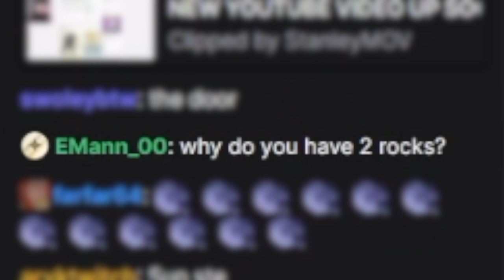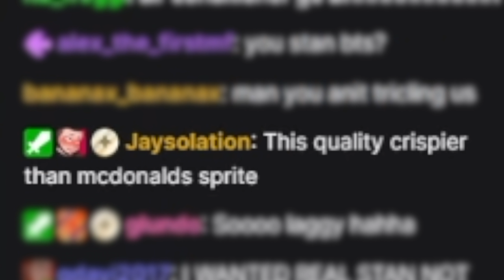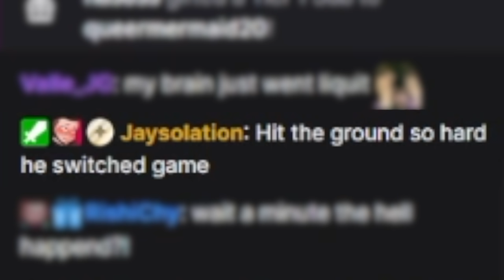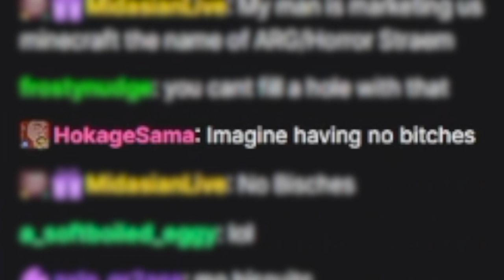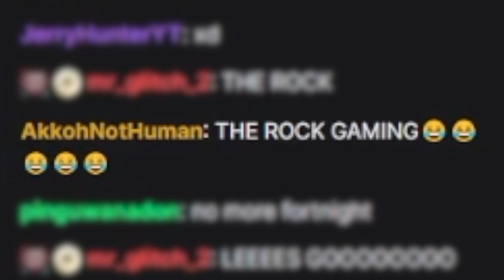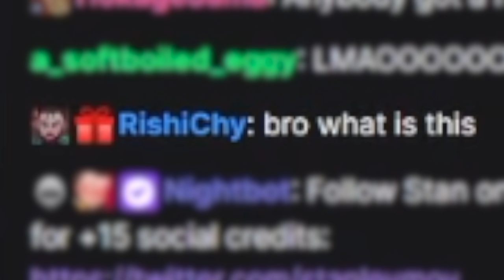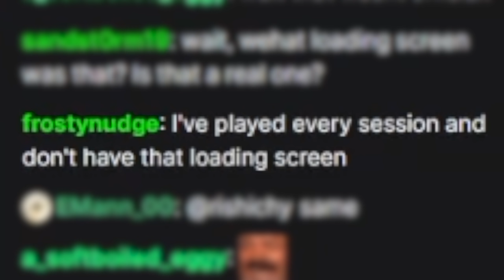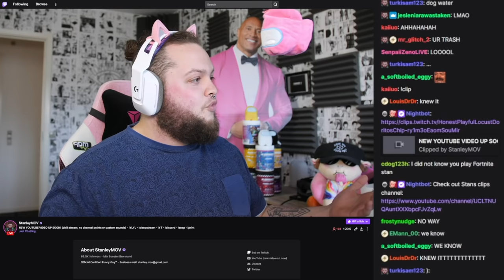I FAKED My Live Stream AND CHAT FELL FOR IT?!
I tricked chat into thinking I was live, when it was in fact all pre-recorded!
Chat had no idea what was in store for them...

fake live stream, fake stream, trolling stream